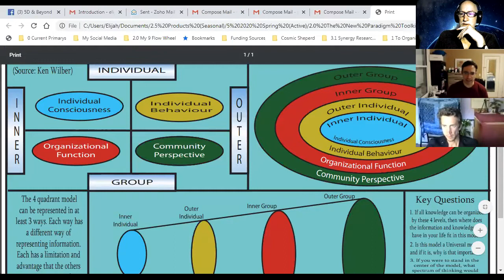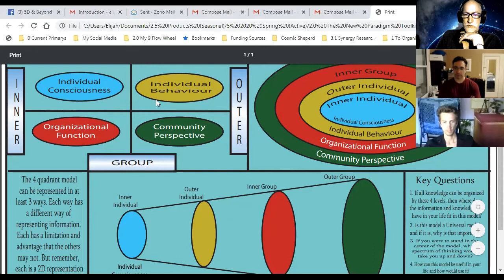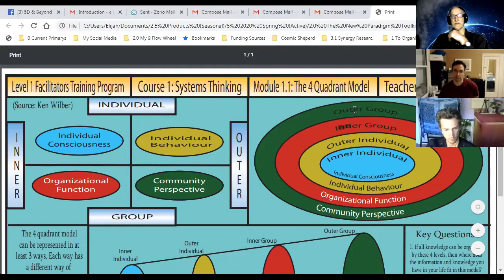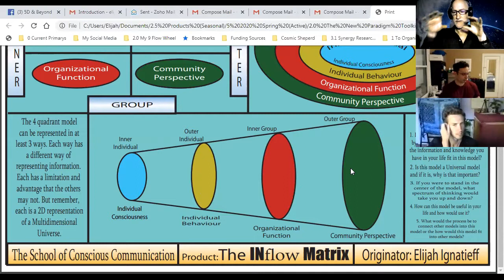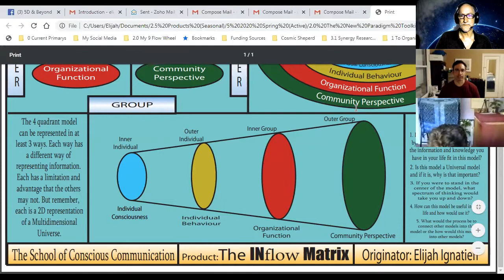200525 3 The Build Up PG 003 part 1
Daneel and Mathew and Elijah dive into session 3 of their Planetary Guardians Training Session 3. Lindsay is not well and the 4th member decided not to continue. Elijah shares the flow wheel and its accompanying value system process.